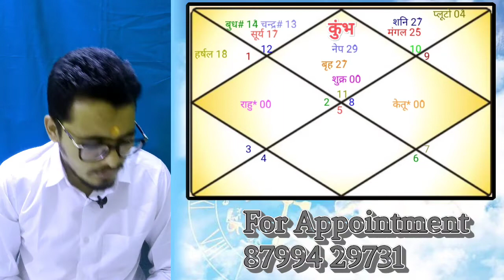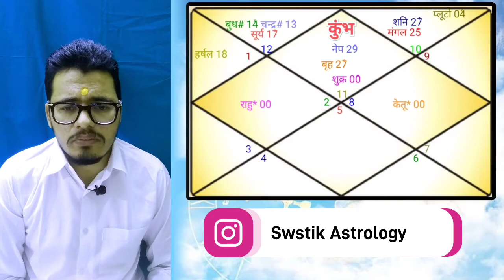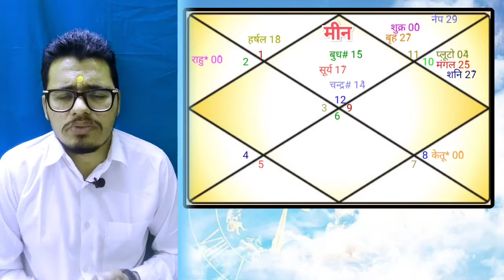april rashifal 2022 मकर।।कुंभ।।मीन।।makar..kumbh...meen...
Welcome To

स्वस्तिक एस्ट्रोलॉजि
(Ravi R Unadkat)

JYOTISH BHASKAR_
(Spc:Medical Astrologer & practitioner)

Education_Cariear_Finance
Marriage_Medical_Child

jyotish sutra
Mashik rashifal
Monthaly prediction
Rashifal 2022
jyotishiya sutra
kundli kese dekhe part 1
rashifal 2022

rahuketu2022
Rahuketu rashiparivartan 2022
Rahuketu transit
Rahuketu gochar
guru grah ka prabhav
guru grah rashi parivartan 2022